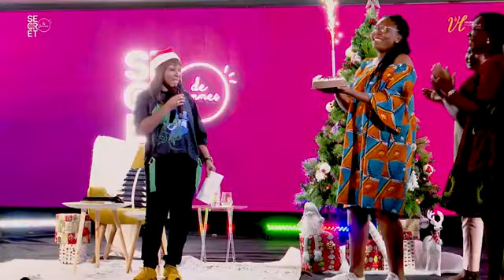FINIR L'ANNÉE EN BEAUTÉ ET COMMENCER LA NOUVELLE AVEC GRÂCE - SECRET DE FEMMES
KikOo les plus belles 🌺🌸🌼
Finissons l’année en beauté avec notre dernier Rdv de l’année 2021. Ce secret de femmes est très spécial pour moi 🤩, je t’attends pour entrer avec de nouvelles graces en 2022. À ce soir 19h00.